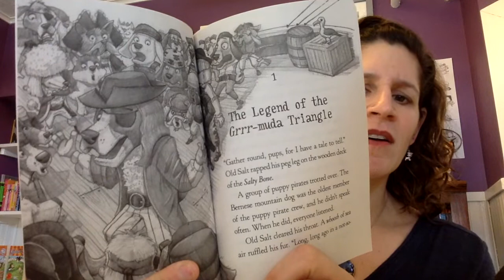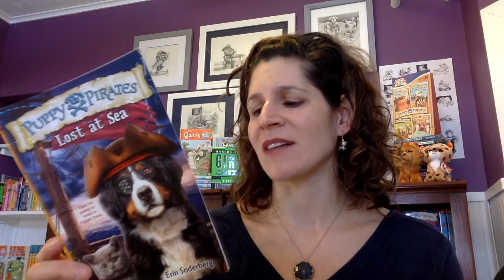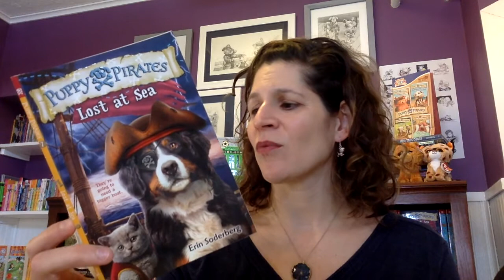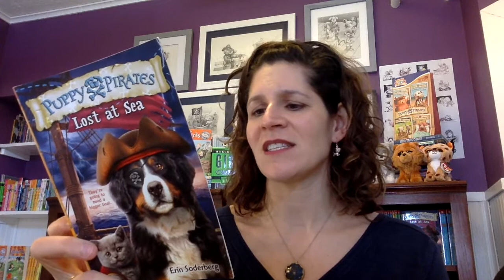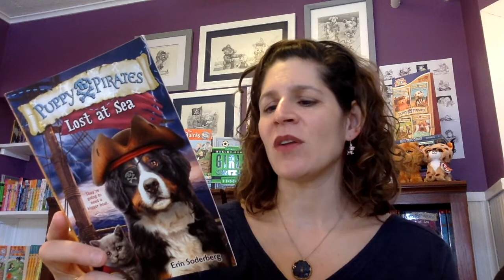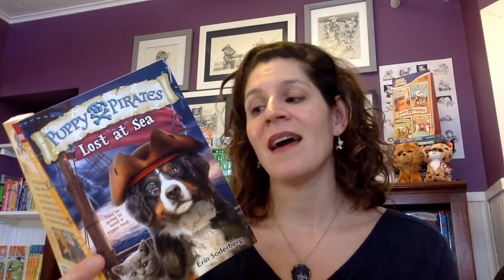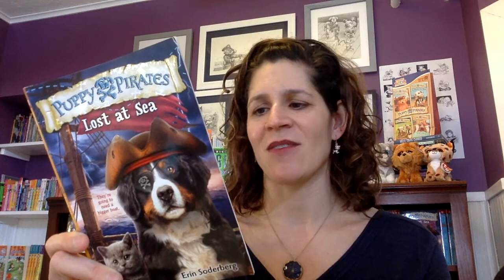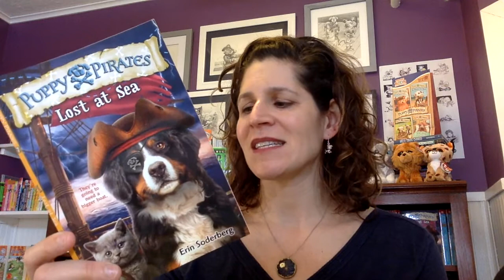Puppy Pirates: Lost at Sea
Preview the chapter book series PUPPY PIRATES, by Erin Soderberg Downing. The first chapter of LOST AT SEA is read aloud for you by the author.